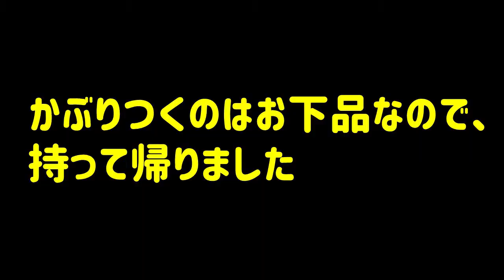【凸撃！隣のコラボケーキ】盟友たぬき探偵ジェリーくんがケーキになったと聞いて、買いに行ったよ。めちゃボリューミー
静岡市葵区鷹匠にある「ショコラファン」さんと「たぬき探偵ジェリー」のコラボ作品
「ジェリームース」が発売されていると聞いて、行ってきました。
食レポ下手なタケゾーがコメントしてます(笑)

クラウン（道化師）のもっちぃ・タケコ・タケゾーがお届けする、笑いに挑戦するチャンネルです。

「くだらないけど、つい笑っちゃった・・・」と笑ってもらえれば大成功！
一緒に笑って、免疫力を上げて下さ～い。

　パフォーマンスのこと、メンタルヘルスのこと、等ブログ書いてます

　毎月動画と一緒に、「笑顔になるヒント」を配信しています。